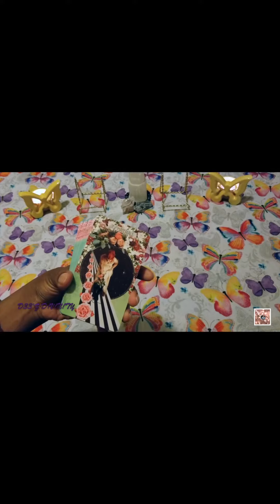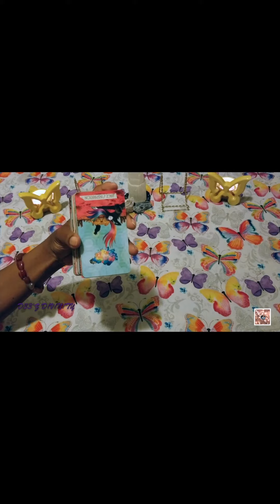AIN’T NOBODY GOT TIME FOR DAT! | HAVE PATIENCE WITH YOURSELF | MESSAGE(S) OF THE DAY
HELLOOOO, my sweet D!V!N!T!ES! Join me as we dive into AIN’T NOBODY GOT TIME FOR DAT! | HAVE PATIENCE WITH YOURSELF | MESSAGE(S) OF THE DAY MOTD to see what to expect. This is intended to be a timeless reading. So, hopefully, this will resonate with you at the time of viewing and may play out (if it hasn't already) within the next week.

In case you want further guidance or are interested in the deck(s) I use in this reading:

1. The Muse Tarot